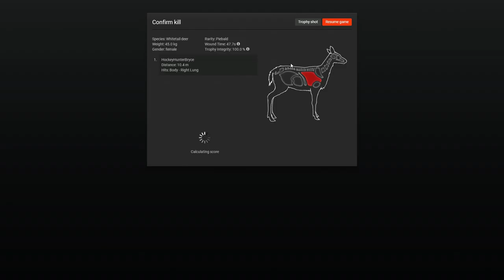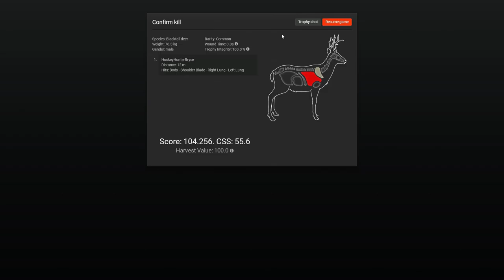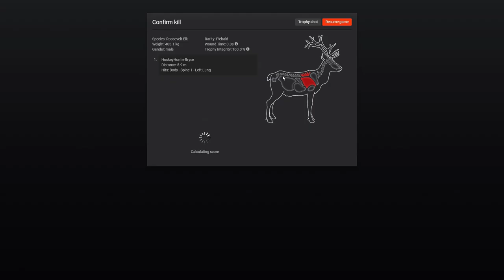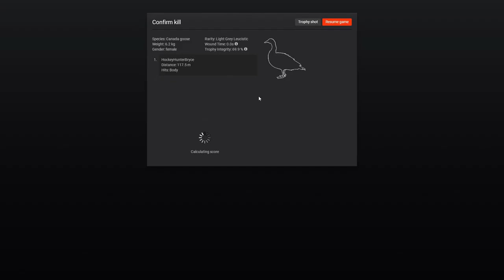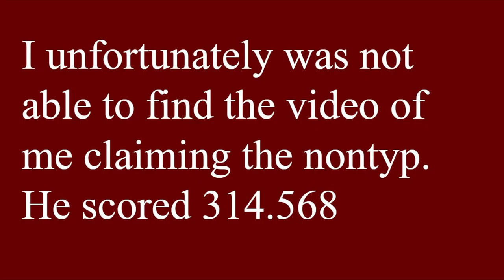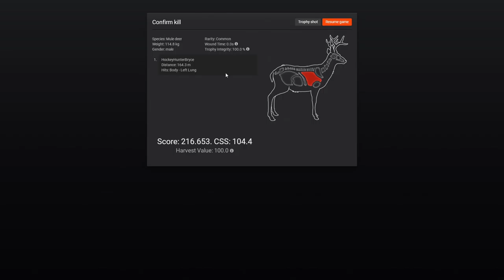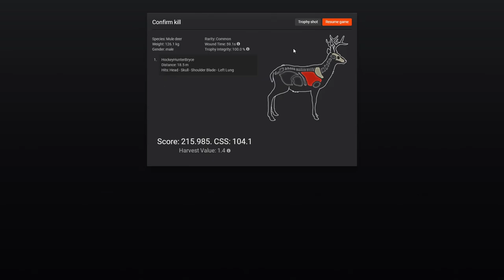Rares and Trophies Compilation #1 (The Hunter Classic)